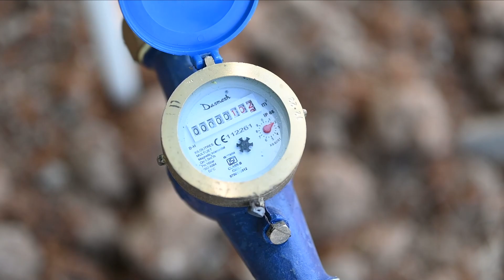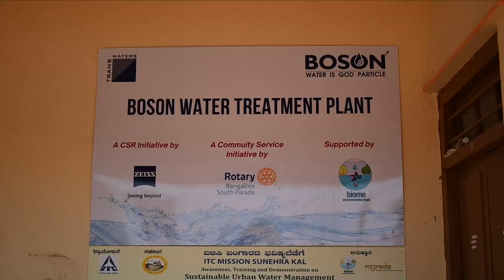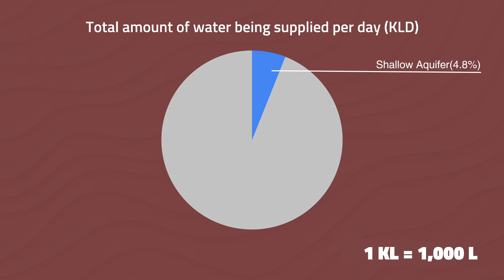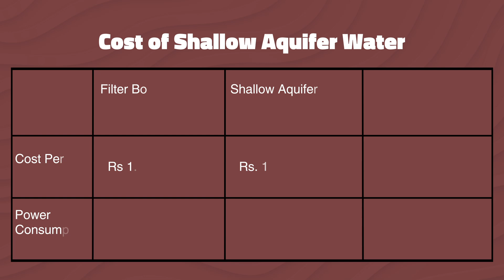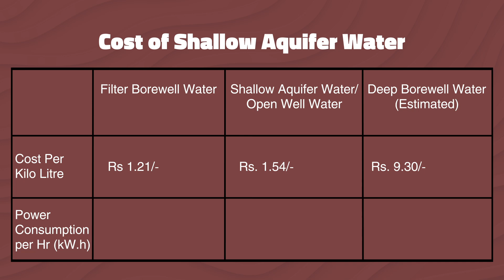Path to a Water Resilient Future: Devanahalli's Integrated Shallow Aquifer for Water Supply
We take you to Devanahalli, a dynamic town near Bangalore, steeped in history and known for its rapid growth. With a population that’s expanding, the demands on its water resources are continuously increasing.

We dive into a groundbreaking water project that is transforming the town's approach to water management. This innovative initiative combines advanced water treatment technologies with the utilization of local shallow aquifer resources, significantly improving water availability and quality for the community. The project focuses on recharging local lakes and employing treated wastewater, allowing Devanahalli to enhance its daily water supply and promote environmental sustainability.

Join us as we explore the details of this transformative project, its collaborative efforts with local organizations, and the positive impact it has on the residents of Devanahalli. Discover how this initiative not only addresses immediate water needs but also sets a benchmark for sustainable urban water management in India, paving the way for a resilient future.

Shot & Edited by: Harsha KR
Produced by: Razial Media